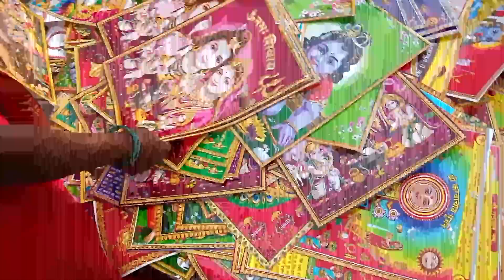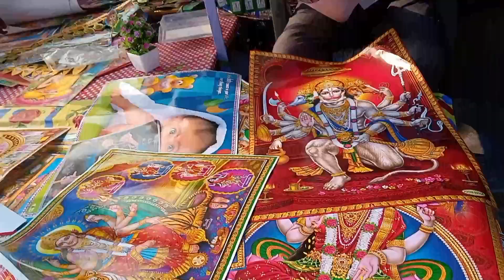गाँव की दीवाली की धनतेरस की शॉपपिंग कैसे करते हैं 🤔 // Hunterganj Chatra Diwali vlog 2023